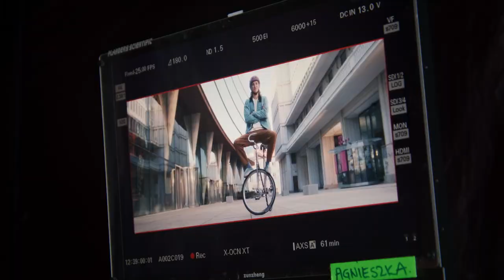T-Mobile "Rowery" Behind The Scenes